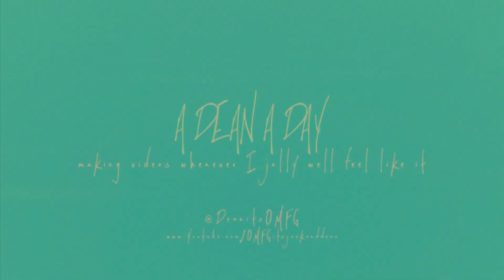Slender: Say Goodbye (SLENDER UPDATE EXCLUSIVE PLAYTHROUGH)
A scary new update for the indie game 'Slender' that brings the nightmare to life.